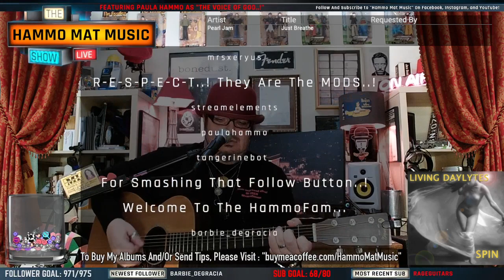It's Cinco de Mayo! I really want some tacos | !sl !sr !merch !socials | (5/5)